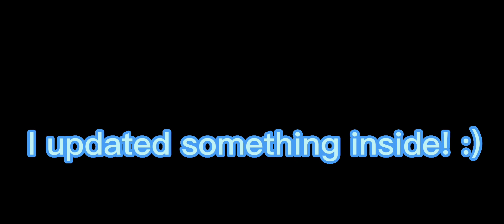Doors but Minecraft Hotel + update V1.1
I update something inside!